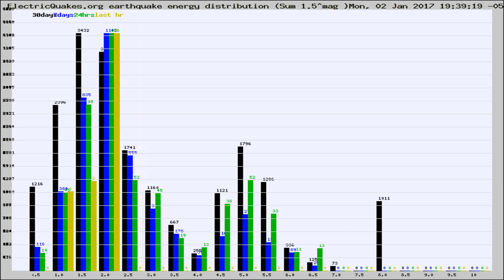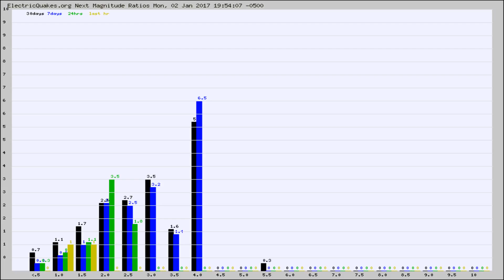Todays_Hourly_World_Earthquake_Statistics_from_ElectricQuakes.org_01-02-17+20:02:01